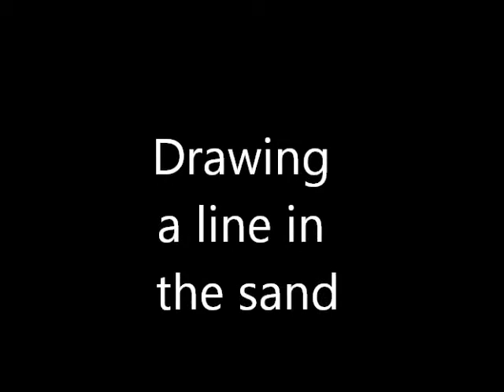My Crappy New Life: Drawing a Line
Cass learns she nearly died when she got her face tattos and that's why she can't be put under. She's really starting to like her dad. Maybe she should let him draw a line in the sand too and forgive his betrayal to Old Casey. Video 6 of the 'My Crappy New Life' series

This Vlog is based upon the character Cass Davidson from the young adult suspense/thriller novel, Saving Casey by Liza O'Connor.

80-yr-old Cass inexplicably wakes up in the body of a 17-yr-old troubled teen whose enemies are now hers.